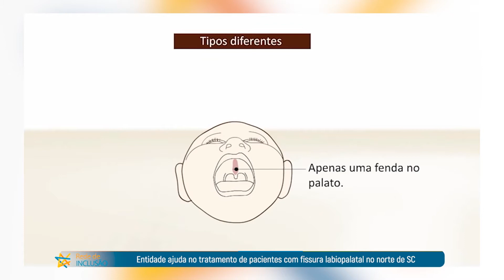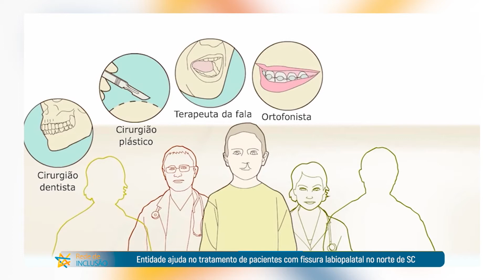PGM 33 - Rede de Inclusão - Profis - 19/08/29